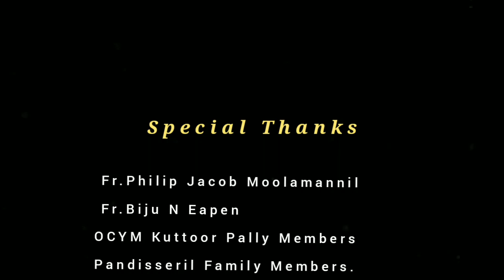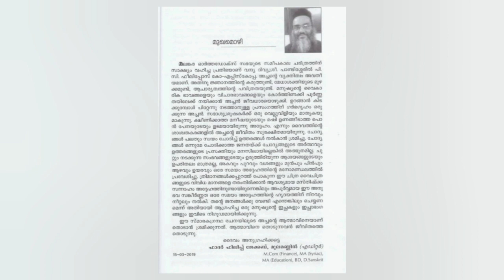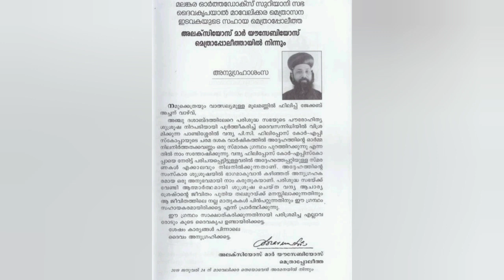Late.Very .Rev.P.C Philipose Cor Episcopa - Pandisseril Achen Memories - SGBOC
OCYM KUTTOOR PALLY